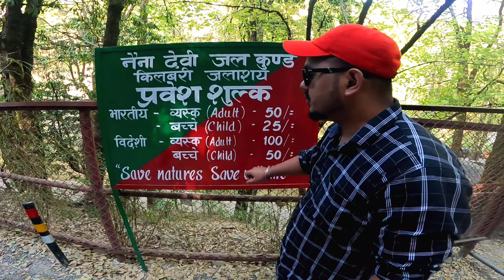Kya khoob gaate hai Uncle Ji | Best Tourist Place to visit in Summer 2022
Nainital vlog. Best place to visit in Summer..